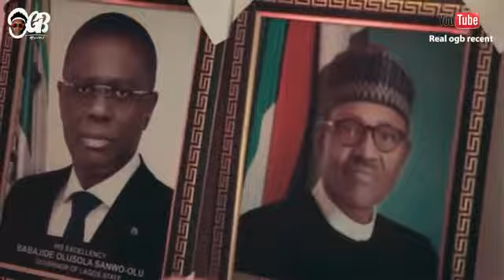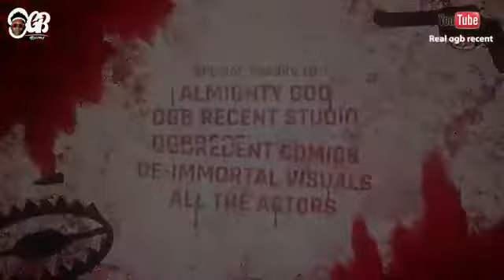AJAH BOYS || EPISODE 3 || CULTIST BOY || OFFICER WOOS || OGB_RECENT || ETINOSA